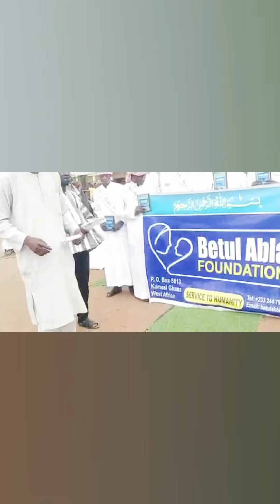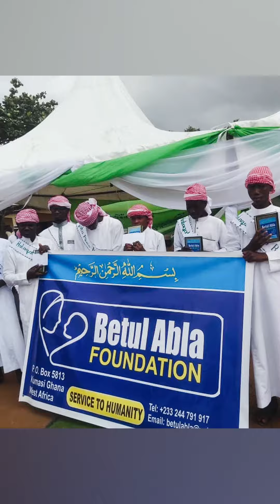Kuranı Kerim yarışması ghana 🇹🇷🇬🇭🇬🇭🇬🇭🇬🇭 riyasız gururluyuz